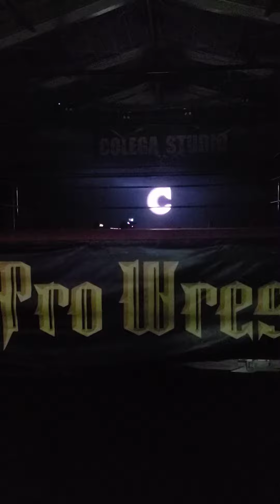So Daimonji entrance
CPW20220721
大門寺崇 入場